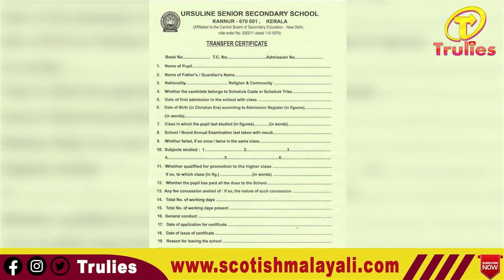നിയമനം തമിഴ്‌നാട്ടിൽ!!!tamil_nadu pk_sekhar_babu devaswam mk_stalin#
സ്ത്രീകളെ ക്ഷേത്രങ്ങളിൽ പൂജാരിമാരായി നിയമിക്കാനൊരുങ്ങി  തമിഴ്നാട് സർക്കാർ. താൽപര്യമുള്ള സ്ത്രീകൾക്ക് സർക്കാർ പരിശീലനം നൽകും.നിലവിൽ പൂജാരിമാരുടെ ഒഴിവുള്ള ക്ഷേത്രങ്ങളിലായിരിക്കും  സ്ത്രീകളെ നിയമിക്കുക. ഇതു സംബന്ധിച്ചുള്ള ഉത്തരവ് ഉടൻ പുറത്തിറക്കുമെന്ന് തമിഴ്നാട് ദേവസ്വം മന്ത്രി പി കെ ശേഖർ ബാബു അറിയിച്ചു.